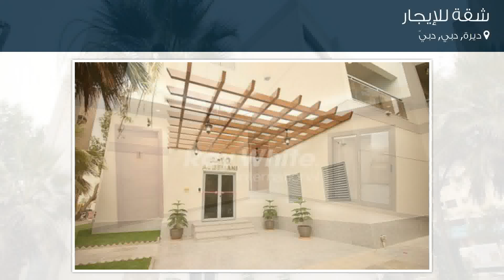شقة للإيجار في شارع ٢٧, ديرة, دبي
تفاصيل العرض:-

رقم: 4361280

ميزات:-